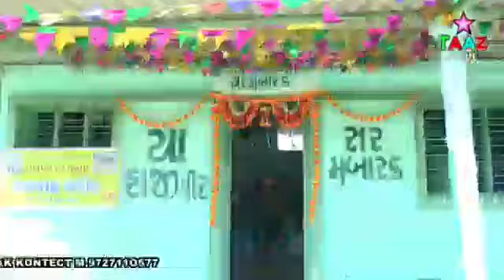hajipir new song 2024 hajipir hajipirnewsong2024present by mebub Bhai manek hanif katiya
vageyo dhol hajipir na ran ma 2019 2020

hajipir new song 2023

singer aarif bhai raaj

present by mebub bhai manek

hajipir sarmubarak darga